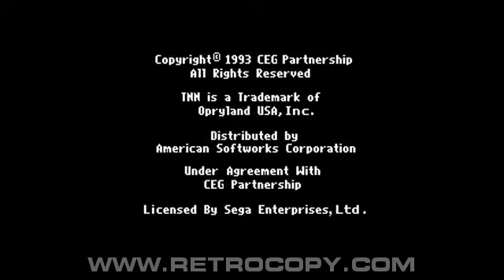TNN Outdoors Bass Tournament '96 (Sega Genesis / Mega Drive) Intro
TNN Outdoors Bass Tournament '96 released for Sega Mega Drive and Sega Genesis. Recorded using RetroCopy, the best Sega Mega Drive and Sega Genesis emulator.